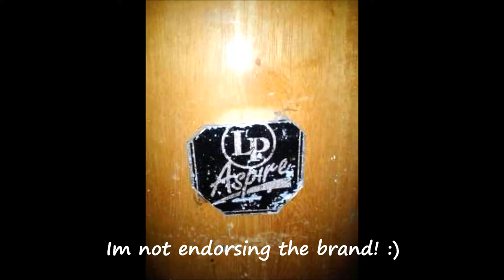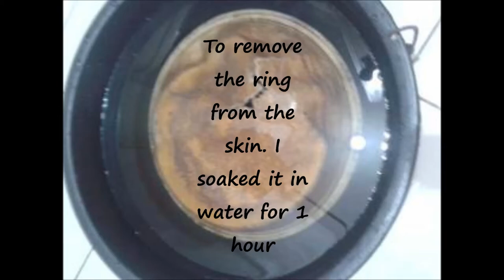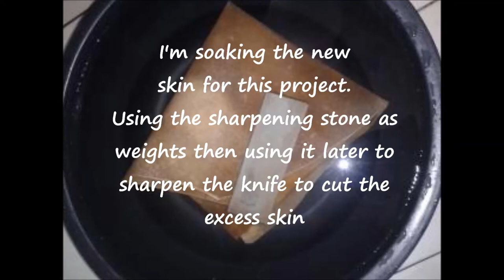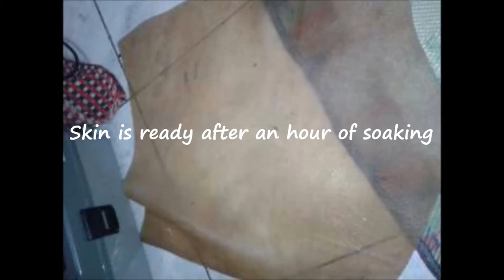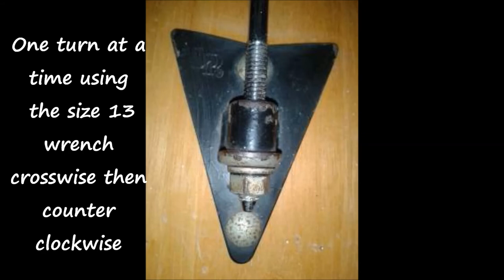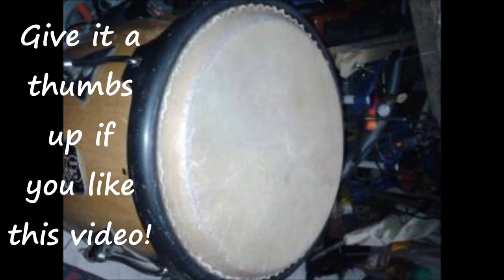How to Change Conga Skin Tutorial - DIY Drum Repair and restoration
Hi There fellow DIY musician out there!
In this video i will show you how to change your conga heads.Step by step Conga repair